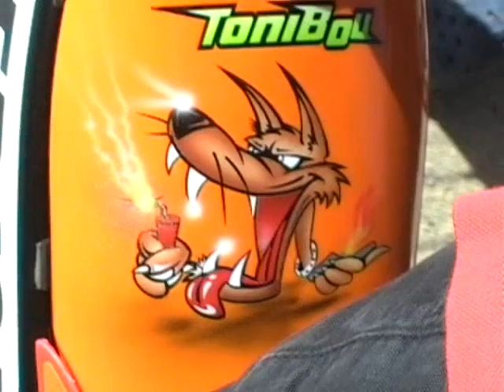Philippe Stocker Trialvideos Dimanche 13 septembre 2009 Championnat du Monde de Trial à Isola 2000